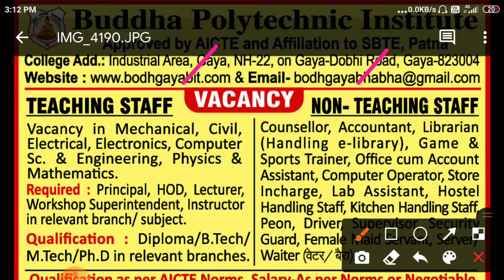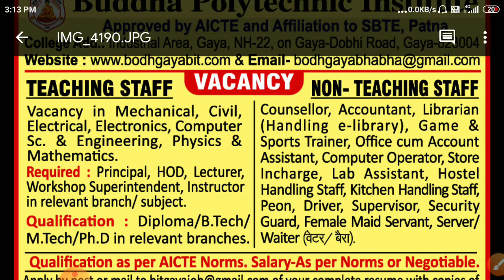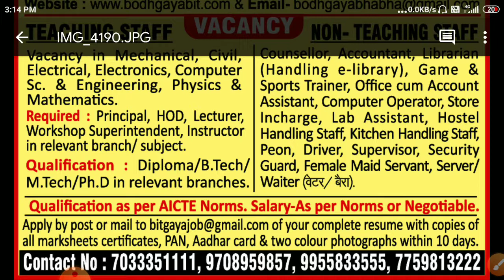Budha polytechnic institute recruitment 2020/Budha polytechnic college recruitment 2020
budha polytechnic institute recruitment 2020 for BE/BTECH/DIPLOMA
HURRY UP GUYS FOR TECHNICAL OR NON TECHNICA POST